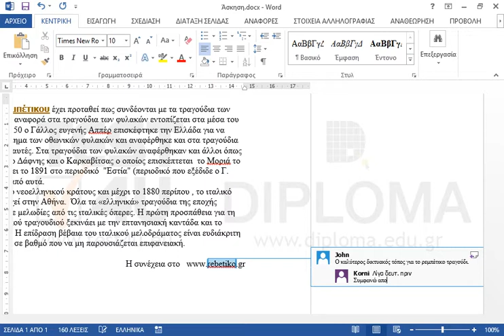Απαντήστε, με ένα κείμενο της επιλογής σας, στο σχόλιο της πρώτης σελίδας του εγγράφου.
77-426 Microsoft Office Specialist Word Expert 2013 Μέρος 2 - Ελληνική έκδοση